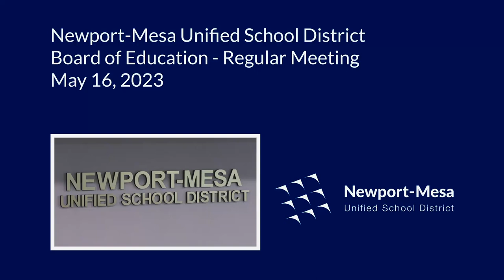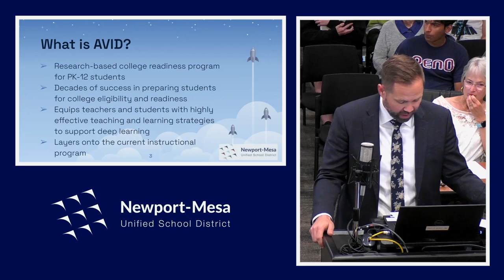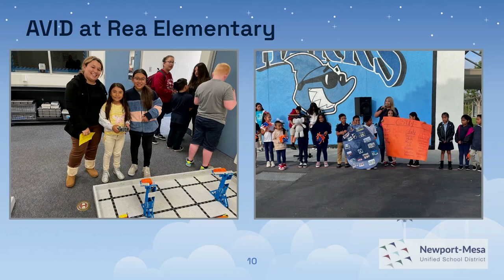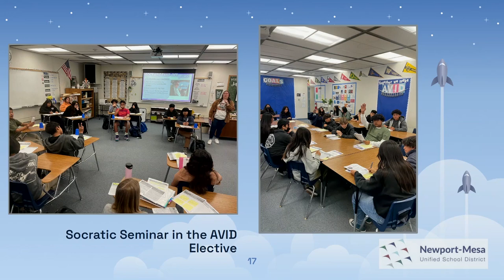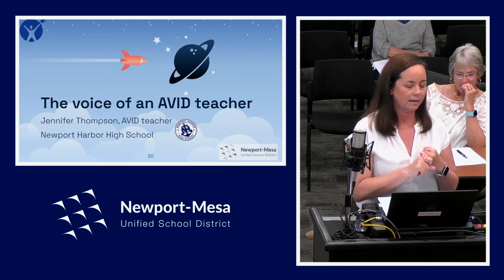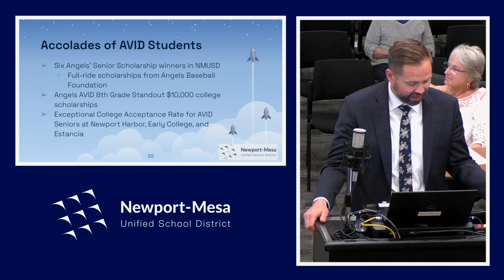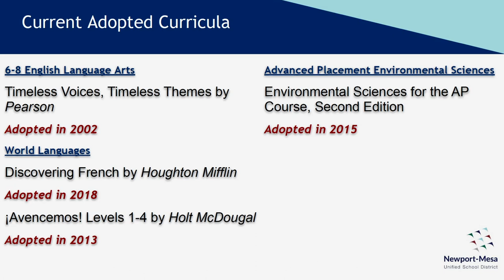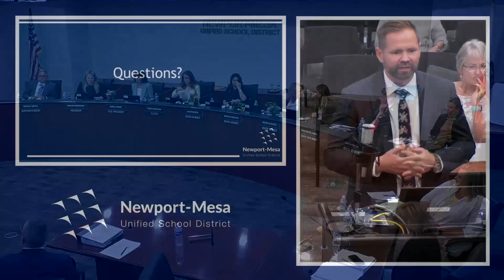5/16/2023 - NMUSD Board of Education Meeting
0:00:00 - Roll Call
0:00:30 - Adoption of Agenda
0:01:00 - Closed Session
0:01:50 - Call to Order
0:02:40 - Opening Ceremonies
0:03:10 - Adoption of Minutes
0:03:40 – Recognition – Board Certified Teacher
0:07:30 – Recognition – Teacher of the Year Recipients
0:09:50 – Recognition – Classified School Employees of the Year Recipients
0:14:50 – Recognition – Secondary Education Student Award Winners
0:23:25 – Recognition – Superintendent’s Character Trait Awards
0:43:00 -  Student Board Member Reports
0:51:15 – Harbor Council PTA Report
0:58:30 -  CSEA & NMFT Presidents' Comments
1:04:55 -  Community Input
1:38:50 -  Superintendent's Comments
1:47:45 -  Community Input
1:51:35 – Achievement – Report on AVID
2:20:00 – Report on Secondary Curriculum Adoptions
2:27:20 – Legislative and State Budget Items
2:30:10 - Consent Calendar
2:30:55 - Approve Textbooks for Public Display
2:32:20 – Resolution Adoption Calendar
2:33:35 - Informal Reports - Superintendent
2:37:00 - Board Member Reports/Committee Reports
2:54:00 - Adjournment